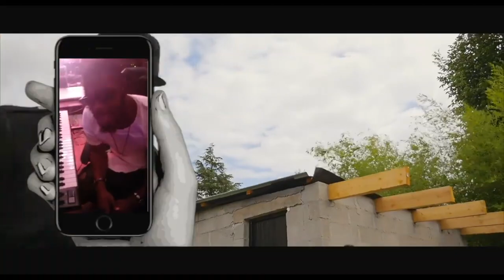ELUMBU YA MBOKA POISSON AVEC MAMA BOKOPOLO MAMIE